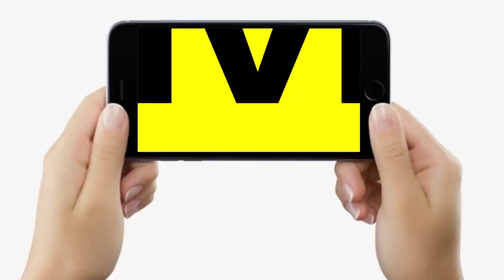Patna में सावन की पहली सोमवारी पर गजब का नजारा, महिलाओं ने महादेव से क्या-क्या मांगा, सुनिए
Patna में सावन की पहली सोमवारी पर गजब का नजारा, महिलाओं ने महादेव से क्या-क्या मांगा, सुनिए | Bihar News | LiveCities